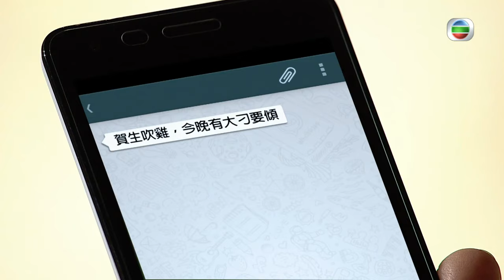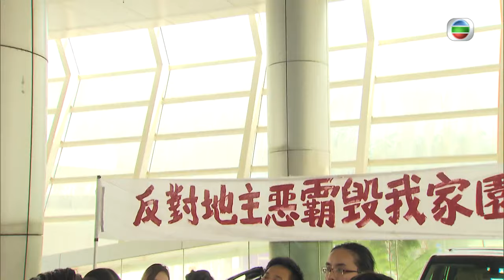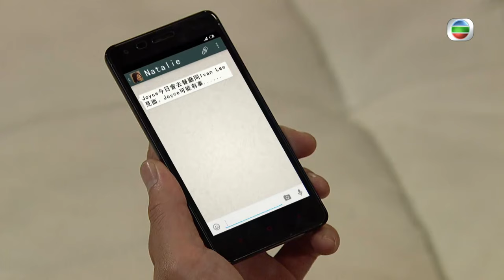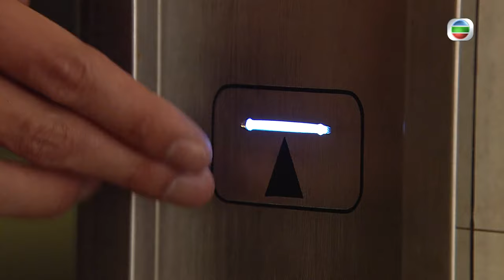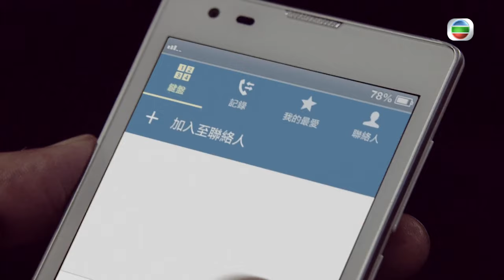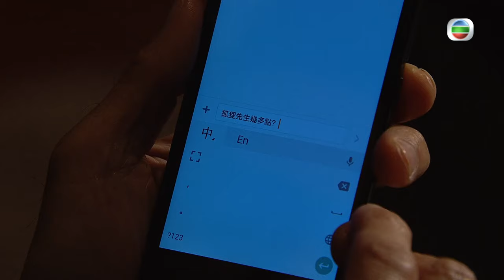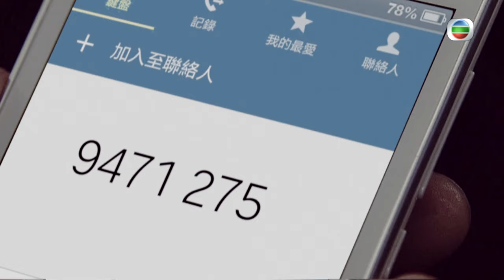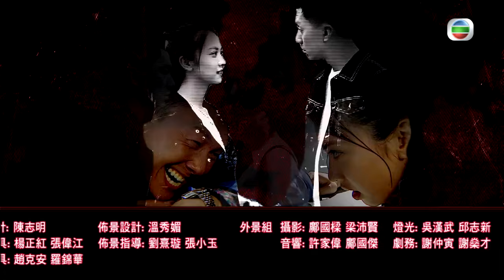[Eng Sub] TVB Action Drama | Over Run Over EU超時任務 08/22 | Tracy Chu, Vincent Wong | 2016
TVB Full Episodes Drama 《Over Run Over》EU超時任務 (Tracy Chu, Vincent Wong, Benjamin Yuen)【Turn CC Subtitles On!】: While on patrol duty, EU sergeant Ling Sun-fung and her team are called to assist a criminal chase. A gun battle erupts and Sun-fung loses her father, who dies from a stray bullet to the head. Sun-fung continues the pursuit, but a strange natural phenomena suddenly turns her away, taking her back to April 1—three days prior to the incident. Realising that she has traveled back in time, she uses this opportunity to save her father's life. Village chief "Ditch", an informant for the ICAC, discovers Sun-fung's special ability and teams up with her to investigate a corrupted cop. Unfortunately, their persistent disruption to the timeline causes severe butterfly effects, with unsettling consequences. Sun-fung learns that her power to change the past does not make her able to control the future.

Final Destiny｜From 20th October｜Monday to Sunday